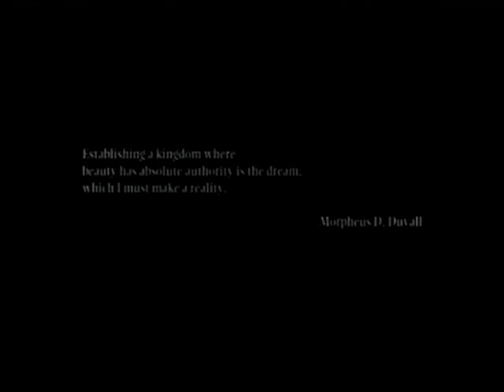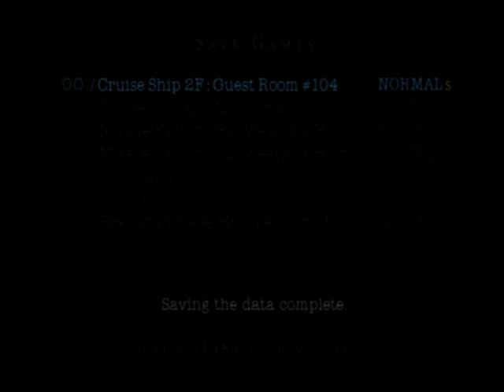RTS Resident Evil Dead Aim PS2 in 23:43 by Ekudeht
Real Time Speedrun played on a real system without any slowdowns, cheats or savestates.
Played by Brandon 'Ekudeht' S. Armstrong.